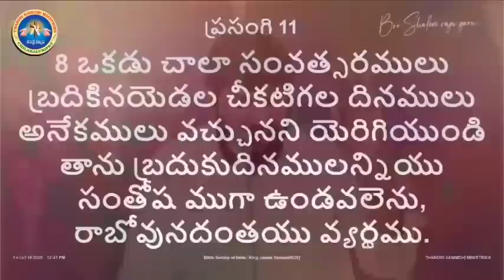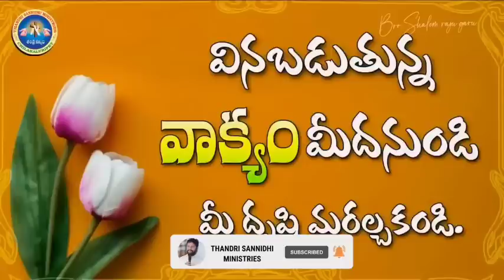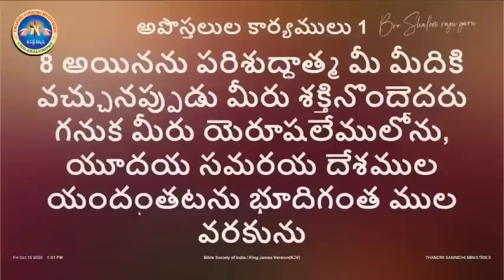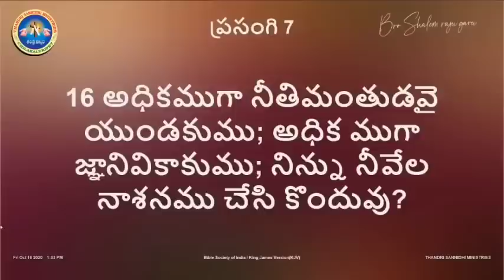02-05-23 llఈ రోజు దేవుడు నీతో చెప్తున్న వాగ్ధానం ఇదే !చెవి గలవాడు ఆత్మ స్వరము వినును గాక ll